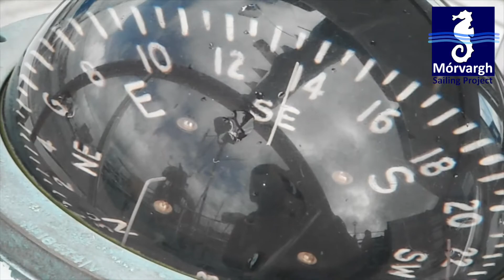Morvargh Sailing Project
A quick promotional video for Morvargh Sailing Project.  Morvargh Sailing Project provides sail training voyages for young people on our 57ft Tall Ship, Helen Mary R. We sail from Sutton Harbour in Plymouth and ports on the South West coast. Our sail training voyages promote leadership, resourcefulness, and teamwork and we know that they can make a profound impact in a young person's vision of themselves. to find out more!